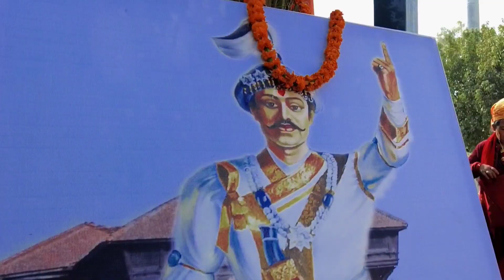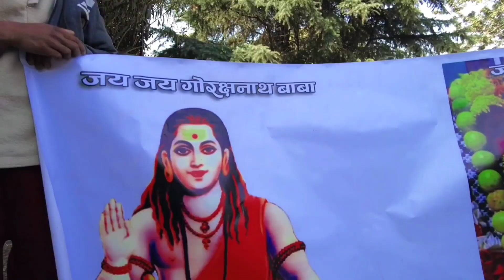३०१औं पृथ्वी जयन्ती २०७९ January 2023